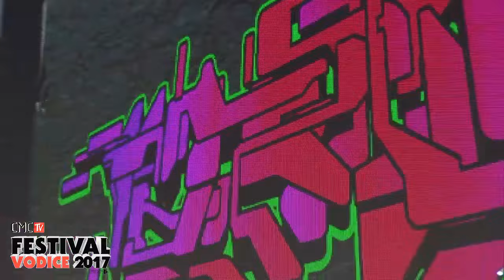MIA DIMŠIĆ - BEZIMENI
CMC Festival 2017. croatiarecords StayHome